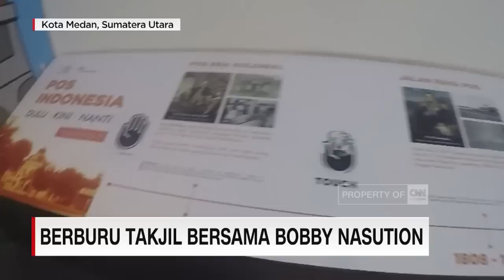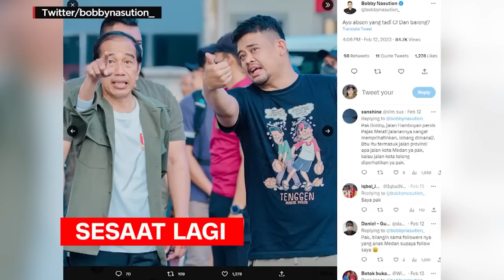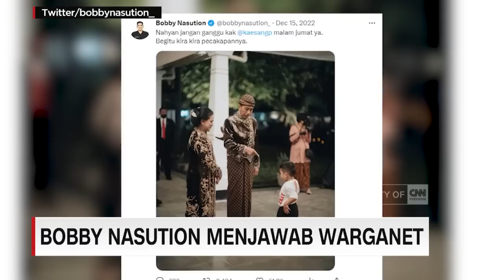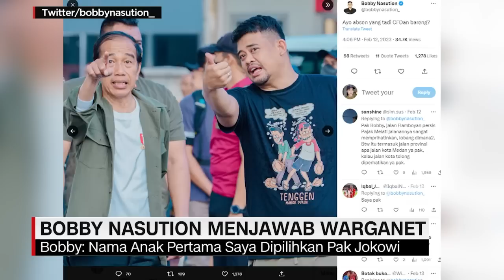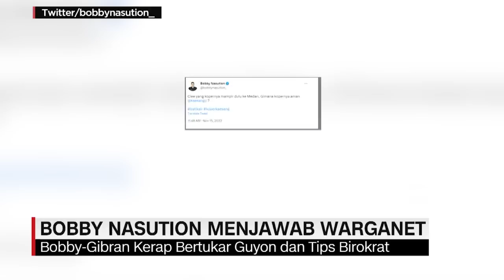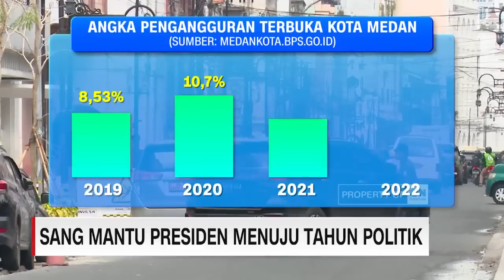Bobby Nasution, Mutu Menantu Presiden di Kota Medan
Bobby Afif Nasution duduk sebagai Walikota Medan di usianya yang ke-28 tahun. Nol pengalaman di pemerintahan tak membuat semangatnya surut membuat Medan jadi kota yang lebih baik. Dalam prosesnya, Bobby tak jarang harus menghadapi preman atau oknum organisasi tertentu di Medan. Ia mengakui hal ini tak mudah, namun harus dilakukan agar ketertiban dan kedisplinan makin terbangun.

Titel menantu Presiden Joko Widodo juga tak lepas darinya. Ia tak keberatan, justru hal ini ia manfaatkan agar bisa mendapatkan akses bantuan dan pembangunan dari pusat bagi warganya. Di episode ini, Bobby banyak bercerita soal adaptasinya sebagai politikus muda dan bagaimana ia blusukan mendengarkan masyarakat yang ia pimpin. Saksikan selengkapnya di The Politician episode Bobby Nasution.